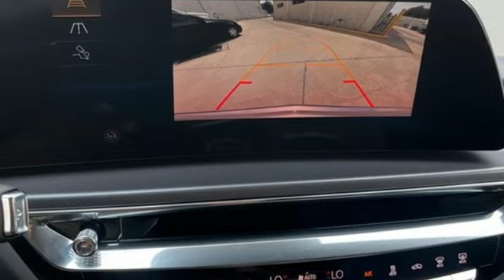New 2024 Cadillac LYRIQ Tampa FL St. Petersburg, FL RZ133539 - SOLD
Year: 2024
Make: Cadillac
Model: LYRIQ
Trim: Tech w/1SA
Engine: Not Specified
Transmission: 1-Speed Automatic
Color: Argent Silver Metallic
Interior: Noir
Stock #: RZ133539
VIN: 1GYKPMRL3RZ133539
2024 Cadillac LYRIQ Tech **GREAT FINANCE OPTIONS AVAILABLE, **TRADES WELCOME, **COME SEE WHY ED MORSE HAS BEEN EXCEEDING CUSTOMERS EXPECTATIONS FOR OVER 70 YEARS.brbrTO KEEP YOU SAFE, WE DELIVER!brbrBUY ONLINE-TEXT-EMAIL-CHAT-PHONE AND WE WILL DELIVER YOUR NEXT VEHICLE TO YOUR DOOR!brbrFROM OUR SALES FLOOR TO YOUR DOOR!brbrIT'S THAT EASY.brbrbrCleaned and Sanitized All advertised prices are plus tax, tag, title, registration, and reconditioning costs. Prices do not include predelivery service charge of $999, electronic registration filing fee of $199.7, or tag agency fee of $85. Prices can expire or change at any time without notice. Advertised prices cannot be used in conjunction with other offers, special APR programs, or available dealer cash back, or other incentives. All vehicles subject to prior sale. Prices do not include dealer installed options.brEquipped with Preferred Equipment Group 1SA (Electronic Cruise Control w/Set & Resume Speed, Front & Rear Park Assist, HD Rear Vision Camera, Manual-Folding Outside Heated Mirrors, and Rear Power Liftgate), 11.63 Axle Ratio, 4-Wheel Disc Brakes, 6-Way Power Front Passenger Seat Adjuster, 7 Speakers, 7-Speaker Audio System Feature, 8-Way Power Driver Seat Adjuster, ABS brakes, Air Conditioning, Alloy wheels, AM/FM radio: SiriusXM with 360L, Apple CarPlay/Android Auto, Auto High-beam Headlights, Auto-dimming door mirrors, Automatic temperature control, Battery Pack Origin, Brake assist, Bumpers: body-color, Compass, Delay-off headlights, Driver & Front Passenger Heated Seats, Driver 4-Way Power Lumbar Seat Adjustment, Driver door bin, Driver vanity mirror, Dual front impact airbags, Dual front side impact airbags, Electronic Stability Control, Emergency communication system: OnStar and Cadillac connected services capable, Four wheel independent suspension, Front anti-roll bar, Front Bucket Seats, Front Center Armrest, Front dual zone A/C, Front Passenger 4-Way Power Lumbar Seat Adjustment, Fro

Address:
101 East Fletcher Avenue